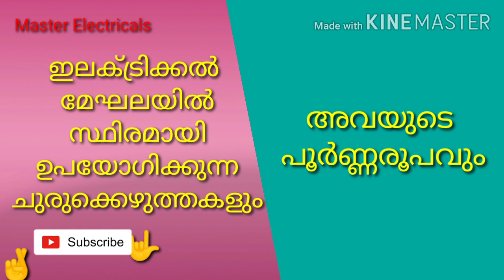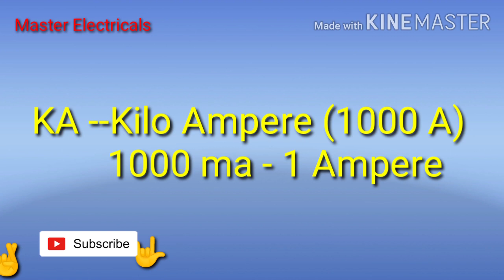ELECTRICAL WIREMAN EXAM|LINE MAN |PRACTICALS |masterelectricala|MASTER ELECTRICALS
electrical exam 2019
electrical exam online
electrical exam result 2019
electrical exam practice test
electrical exam test questions
electrical exam question and answer
electrical exams uk
electrical exam paper
electrical exam mcq
electrical exam .com
electrical exam academy
electrical auditor exam
electrical assistant exam paper
electrical am2 exam
electrical apprentice exam
electrical apprenticeship exam questions
electrical apprentice exam questions
electrical audit exam
electrical apprenticeship exam
ae electrical exam date
ae electrical exam papers
ae electrical exam question paper
an example electrical conductivity
pass a electrical exam
ae exam syllabus for electrical
ae exam for electrical engineering
ae exam syllabus for electrical engineering
electrical exam books
electrical exam buster
electrical exam book pdf
electrical exam bank
electrical board exam 2019
electrical board exam
electrical board exam result
electrical board exam 2018
electrical exam classes
electrical exam california
electrical exam courses
electrical exam calculations
electrical exam cheat sheet
electrical exam chicago
electric exam couch
electrical contractor exam
electrical certification exam
c of q electrical exam questions
electrical c license exam
electrical c of q exam
grade c electrical worker examination
electrical exam date
electrical design exam
electrical diploma exam time table
electrical diploma exam paper
electrical diploma exam pattern
gate electrical exam date 2019
electrical supervisor exam date
electrical supervisor exam date 2018
gate electrical exam date
electrical exam electrical courses uk
electrical engineering exam
electrical engineering exam pdf
electrical engineering exam time table 2018
electrical engineering exam result
electrical engineering exam schedule
jkpsc ae electrical exam date
bpsc ae electrical exam date
hppsc ae electrical exam dateelectrical apprentice exam
electrical audit exam
electrical apprenticeship exam
electrical exam books
electrical exam buster
electrical exam bank
electrical board exam
electrical exam classes
electrical exam california
electrical exam courses
electrical exam calculations
electrical exam chicago
electric exam couch
electrical contractor exam
electrical certification exam
electrical exam date
electrical design exam
electrical engineering exam
hppsc ae electrical exam date
bpsc ae electrical exam date 2019
jkpsc ae electrical exam pattern
hppsc ae electrical exam date 2019
tneb ae electrical exam books pdf
electrician exam flashcards
electrical exam florida
electrical fe exam
electrical fe exam prep
electrical fe exam questions
electrical fe exam study guide
electrical fe exam practice
electrical fe exam reddit
electrical fe exam specifications
electrical fe exam passing score
electrical exam guide
electrical exam ga
electrical exam guide pdf
electrical gate exam date 2019
electrical gate exam date
electrical government exam
electrical gate exam syllabus
electrical gate exam
electrical gate exam book pdf
electrical gate exam date 2018
electrical helper exam questions
electrical helper exam
electrical helper exam date
electrical holistic exam
electrical am2 exam help
mta electrical helper exam 2019
mta electrical helper exam 2018
mta electrical helper exam questions
transit electrical helper exam
electrical inspector exam
electrical inspector exam in india
electrical installation exam
electrical ip exam
electrical ip exam questions answers
electrical journeyman exam
electrical journeyman exam prep
electrical je exam paper pdf
electrical journeyman exam california
electrical je exam
electrical je exam syllabus
electrical journeyman exam texas
electrical job exam
electrical je exam paper
electrical journeyman exam questions
je electrical exam paper
je electrical exam syllabus
je electrical exam papers pdf
je electrical exam
je electrical exam question